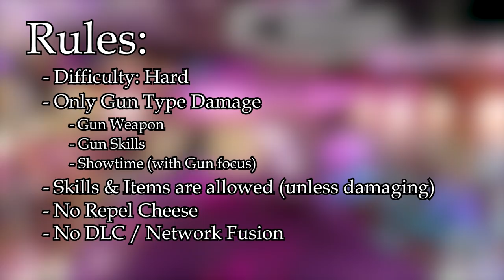Can You Beat Persona 5 Royal Using Only Gun Damage? (Attempt 1: The Prequel)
We're going back to the SMT franchise with the next challenge run as we try to beat Persona 5 Royal using Guns Only.

Unfortunately didn't went as well as I was hoping for but just find out for yourself :)
I hope you get to enjoy the run as much as I did!